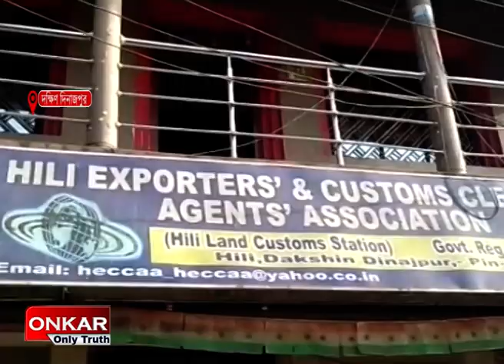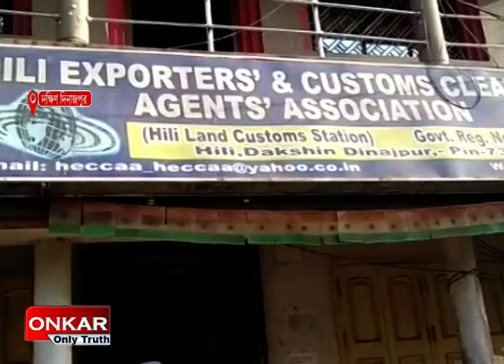হিলিতে রপ্তানি বন্ধের মুখে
এক্সপোর্ট অ্যাসোসিয়েশনের কমিটি গঠন না হওয়ার কারণে রপ্তানি কার্যে অচলাবস্থা। কোটি কোটি টাকা রাজস্ব হারাচ্ছে সরকার। এমতাবস্থায় প্রশাসনিক হস্তক্ষেপের দাবি করছেন রপ্তানির সঙ্গে জড়িত ব্যবসায়ী এবং  ট্রাক মালিকরা।